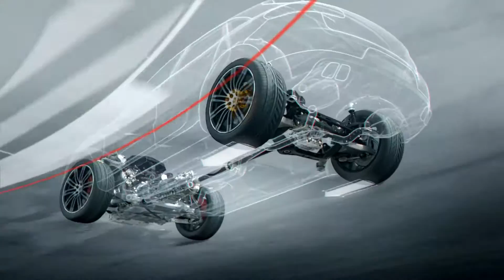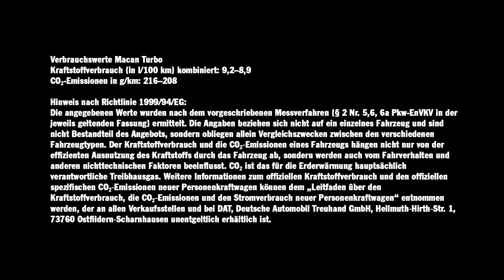Porsche Macan - Animation Torque Vectoring (Trailer 2014)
Aus der Pressemeldung: "... Die Liste möglicher Sonderaus -
stattungen hält weitere exklusive Highlights bereit: die Luftfederung, die es für den Macan
als einziges Fahrzeug in seinem Segment gibt oder ein speziell auf dem Macan abgestimmtes Porsche Torque Vectoring Plus, eine variable Verteilung des Antriebsmoments an den Hinterrädern in Verbindung mit einer elektronisch geregelten Hinterachs-Quersperre. Hinzu kommt als häufig gefragte Porsche-Option das dynamische Fernlicht als Bestandteil des Porsche Dynamic Light System Plus (PDLS Plus), das stufenlos die Leuchtweite an den vorausfahrenden und entgegenkommenden Verkehr anpasst. ..."